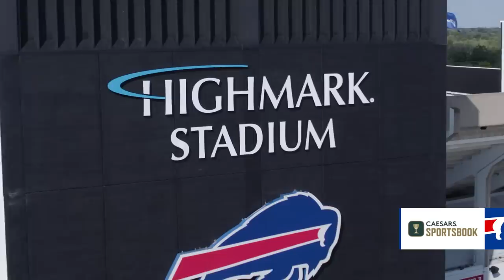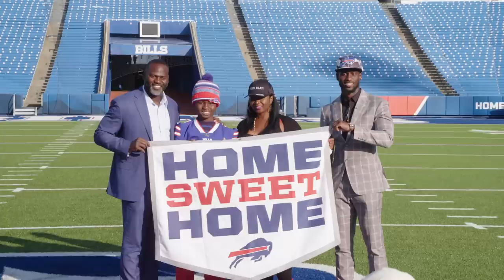Exclusive, Behind-the-Scenes Look At Kaiir Elam's First 24 Hours With The Buffalo Bills!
Get a behind-the-scenes look with Kaiir Elam, the Bills' first round draft pick in the 2022 NFL Draft, as he spends his first day with the Buffalo Bills at One Bills Drive!

2022 Draft Coverage is presented by Caesars Sportsbook.